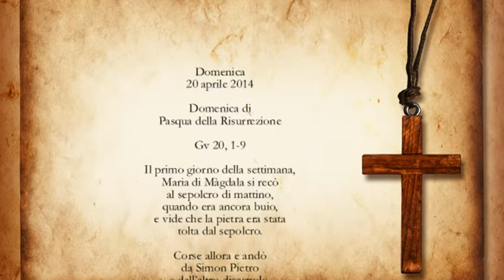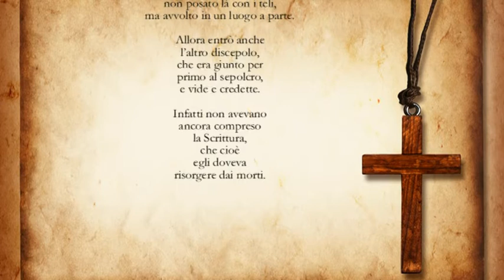Domenica di Pasqua - Mons. Spinillo commenta il Vangelo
Mons. Spinillo, vescovo di Aversa, commenta il Vangelo.

"È Pasqua, benediciamo il Signore con grande gioia per la sua passione, morte e risurrezione, per averci donato la certezza che l'amore offerto e scarificato risorge, chiamando l'umanità a vivere una vita nuova".